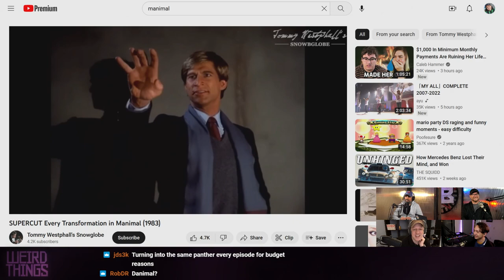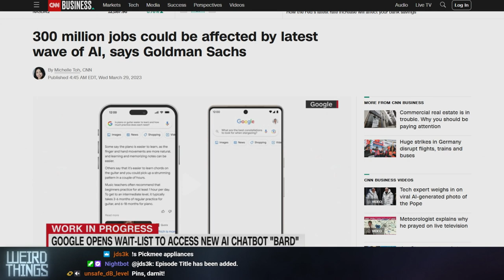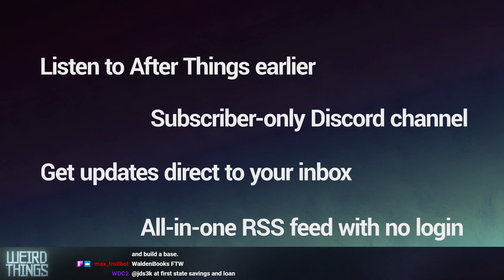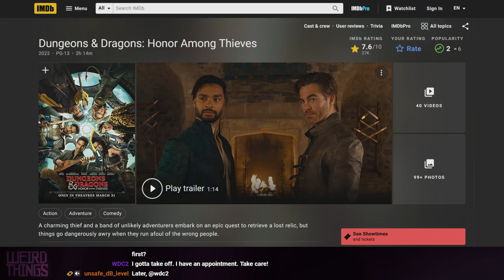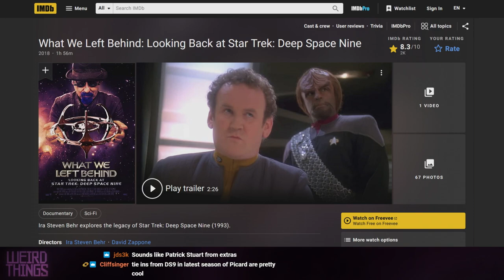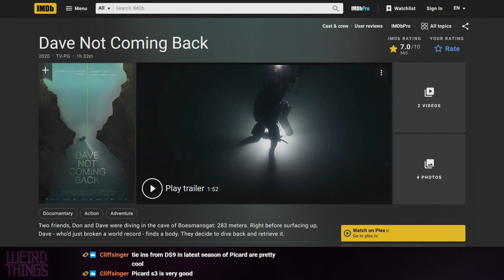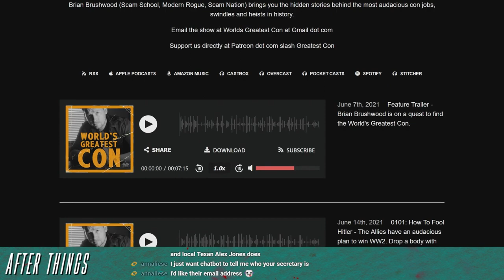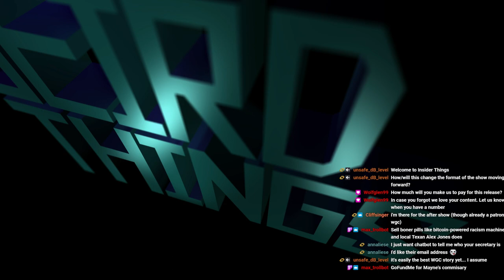Weird Things Ep. 532